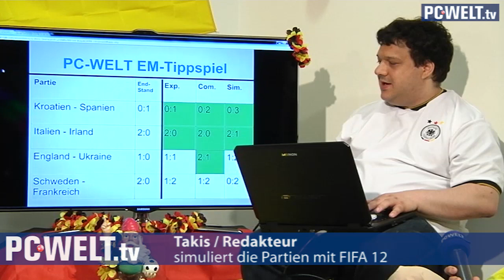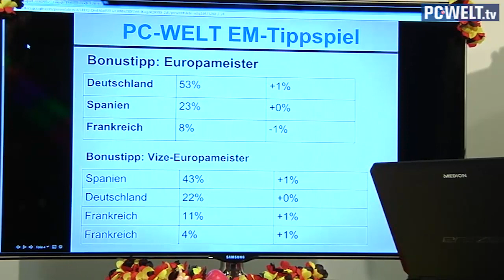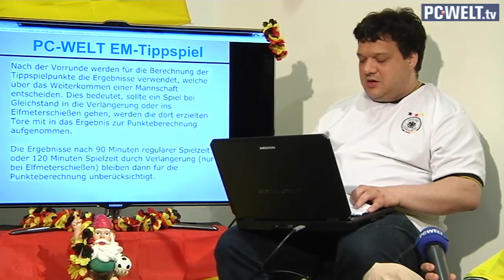PC-WELT-EM-Studio - 6.Sendung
Die Gruppenspiele sind durch und es geht ins Viertelfinale. Wie Ihr getippt hat und wie die Experten die nächsten EM-Runden einschätzen, sehen Sie im 6. Teil unseres Fußball-EM-Studios. Außerdem erfahrt Ihr, ob Ihr einen der schicken Fußball-Sessel gewonnen habt. Viel Spaß beim Anschauen und Mitmachen!